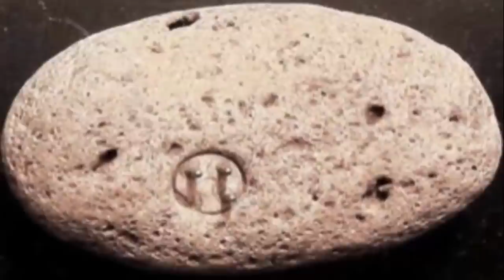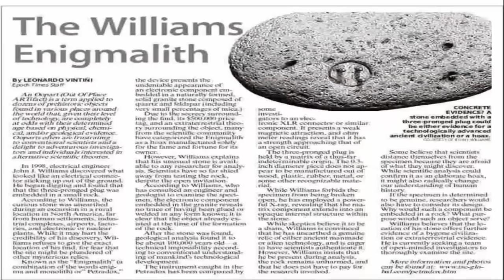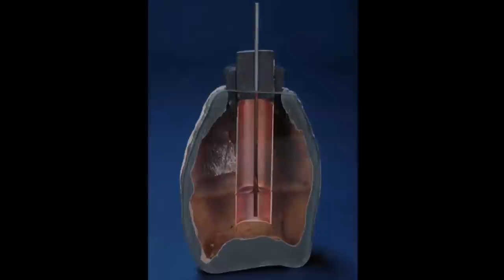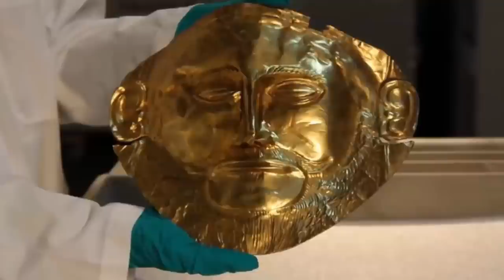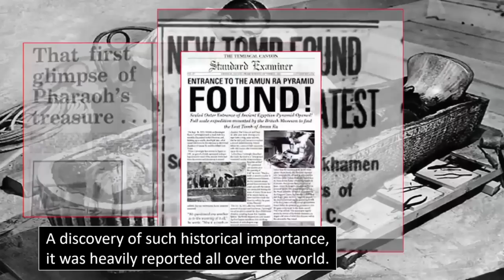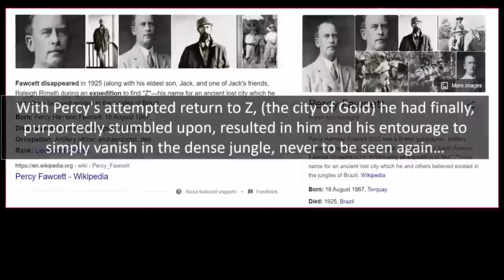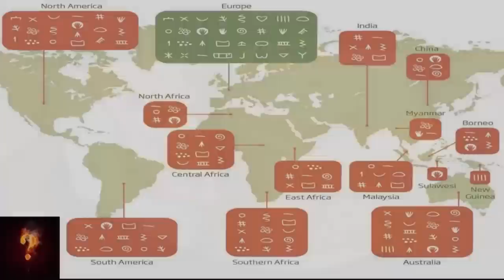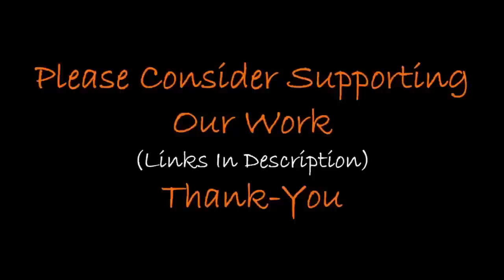The Worlds Most Impressive Ancient OoPArts? 😲